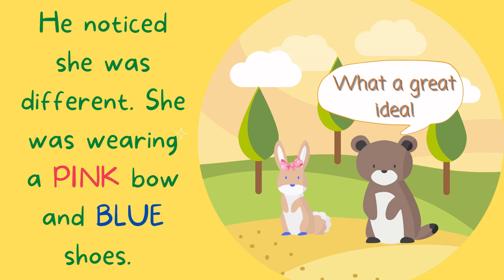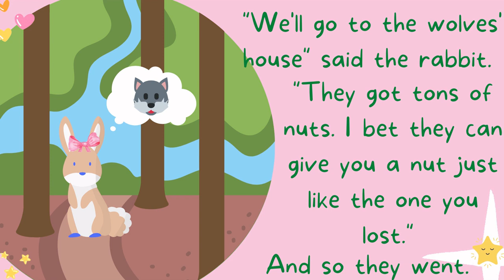[VIET SUB] The Lost Nut. Fun Animated Short Story For Kids. Read Aloud Written By First Grader 7 Yo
Fun Short Animal Story for kids. The lost nut. Self written. First grade, 7 year old.